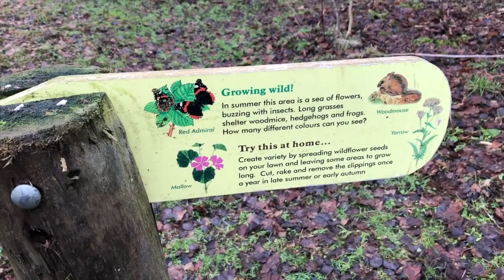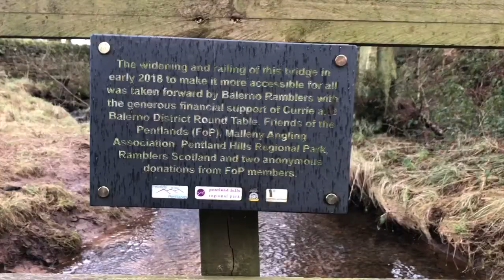Harlaw Reservoir - The Pentland Hills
A January nature walk around Harlaw Reservoir at the base of the Pentland Hills near Edinburgh. It features a mini wildlife garden, looks at how amazing Alder trees are and I spot a grey squirrel and find out a bit more about their history on these shores. Plus, an introduction to my beautiful cat Rufio!

Please see the links below to find out more information on the nature featured in this blog.

Until next time, stay wild!

Vicky x

Links to discover more about Wren and the Wild:

Monthly newsletter on Substack: @wrenandthewild
Vicky x

Grey squirrels – DNA profiling shows that humans played a much larger role in spreading them throughout the UK: